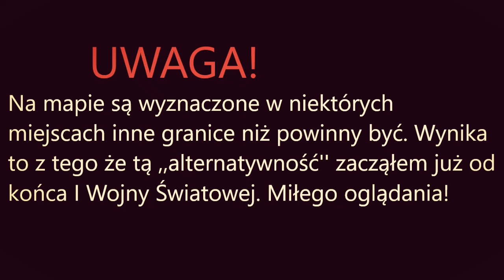Alternatywna Historia Europy 1929 #1| Wielki kryzys.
Postanowiłem zrobić coś na odmianę.  Oto Alternatywa Historia Europy 1929. Mam nadzieję że wam się spodoba. Miłego oglądania!